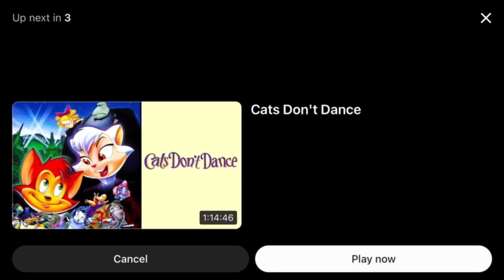All American original nickelodeon theme￼ 2009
Nothing beats the classics￼